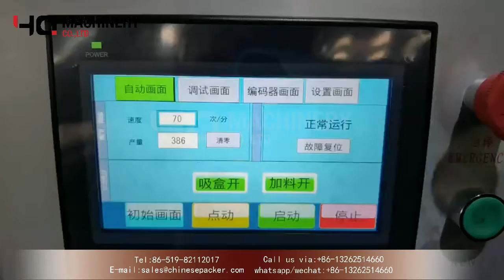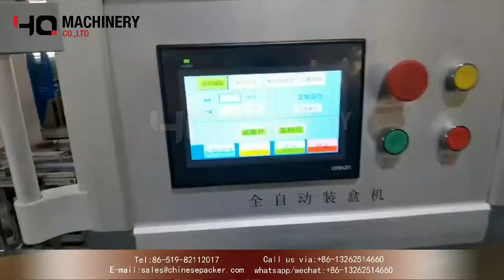automatic soap cartoning machine manufacturers|YQ MACHINERY cartoning system INNEALRA CARTONING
‣‣ wechat / whatsapp / phone no. ► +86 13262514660

Introduction:
Our cartoning machine can  erect, close and fill sealed cartons. In essence, they pick up a flat carton (known as a blank), erect it into a rectangular shape, push the product into the carton (or fill it through a vertical flow), and close the carton via end flaps or a fold-over lid. Machines can be semi-automatic or fully automatic.

Cartoner machines are used in different industries such as y food, confectionery, tobacco, tea and coffee, pharmaceuticals, toiletries, cosmetics, household products and so on.

Features:
1. The product will stop automatically when the box is not in place, the LED touch screen will automatically display the fault, and the shutdown alarm will show the operation and maintenance mode of the machine.
2. There is no paper box, no manual, and no product will stop automatically.
3. It is convenient to change the specifications of different products.
4. The main drive has an overload protection device.
5. The LED display automatically displays the boxing speed and finished product count
6. If there is no product or manual, it will be discarded automatically

The main parameters
Power source: Ac380v three-phase four-wire 50HZ
Production capacity: main machine running speed 50-100 boxes/min, paper folding machine running speed 50-100 boxes/min
Packaging materials; carton quality; 250-300g/m2 (depending on the size of the carton)
Specification: Maximum size (LxWxH)350x210x80mm Minimum size: (LxWxH)60x30x15mm
Specification: The quality of the paper is 55-65g/m2
Dimensions: 3500x1500x1650mm
Weight: about 1.3 tons